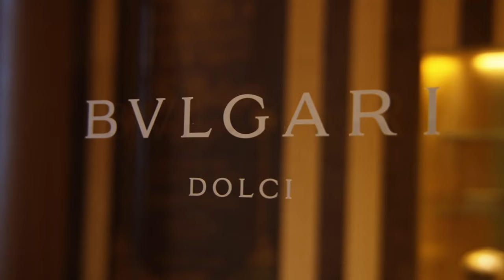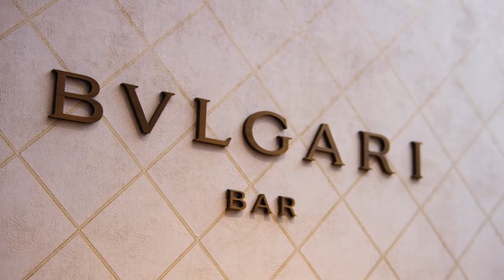Bulgari Hotel Tokyo Japan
Tokyo, a city of contrasts where tradition seamlessly merges with modernity, is renowned for its exceptional hospitality and luxury accommodations. Among the glittering skyline of this metropolis, the Bulgari Hotel Tokyo stands tall, offering a remarkable blend of luxury, history, and breathtaking vistas. Nestled within the Tokyo Midtown Yaesu, an ultra-skyscraper in the Yaesu 2-Chome North District, this hotel is a jewel in Tokyo's hospitality crown, occupying the 40th to the 45th floors and providing guests with unparalleled experiences.

From its elevated vantage point, Bulgari Hotel Tokyo provides guests with sweeping views that capture the essence of Tokyo. On one side, the hotel overlooks the serene expanse of the Imperial Palace grounds, steeped in history and natural beauty. On the other, it offers stunning panoramas of the cityscape, with the iconic Mount Fuji gracing the distant horizon. This juxtaposition of historic tranquility and vibrant urbanity sets the stage for an unforgettable stay.

A Nod to History: The Yaesu District

The Yaesu district, where Bulgari Hotel Tokyo resides, has a rich history that dates back centuries. It's named after Jan Joosten van Lodensteyn, a 17th-century Dutch adventurer known in Japanese as Yay? Su. Over time, this area has become one of Tokyo's most attractive destinations for luxury travelers and business enthusiasts.

Visitors to Yaesu will find themselves within walking distance of Tokyo's renowned landmarks. The iconic red brick Tokyo Station, a historic transportation hub, is just a stone's throw away. Furthermore, the vibrant shopping district of Ginza, with its upscale boutiques and dining establishments, is easily accessible.

A Haven of Italian Luxury

The Bulgari Hotel Tokyo boasts 98 exquisitely furnished rooms and suites, each meticulously designed to provide a sense of Italian luxury. The interior decor incorporates outstanding Italian luxury residential furniture brands such as Maxalto, Flexform, and B&B Italia. These brands are synonymous with elegance, craftsmanship, and comfort, ensuring guests experience luxury during their stay.

Whether enjoying a meal at the hotel's fine dining restaurant, unwinding at the spa, or simply relaxing in your room, you'll be surrounded by the finest Italian design and comfort. Each element of the hotel's interior, from the furnishings to the decor, has been carefully curated to create a warm and inviting ambiance that complements the stunning views outside.

A Destination for Discerning Travelers

Bulgari Hotel Tokyo is not just a place to stay; it's an experience that captures the essence of Tokyo's past, present, and future. Its strategic location, luxurious amenities, and captivating views offer an unrivaled setting for both leisure and business travelers. Whether you're exploring the historic streets of Yaesu, conducting business in the financial heart of Tokyo, or simply enjoying the tranquility of your room with a view, Bulgari Hotel Tokyo promises an unforgettable journey through Tokyo's unique tapestry of tradition and modernity.